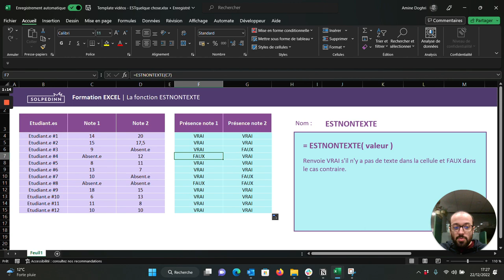La fonction ESTNONTEXTE - Tuto Excel